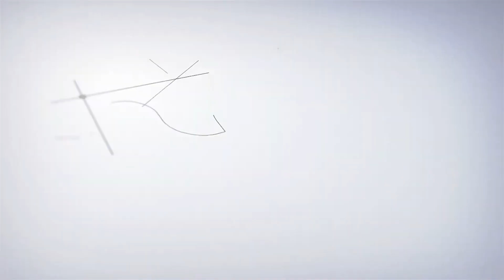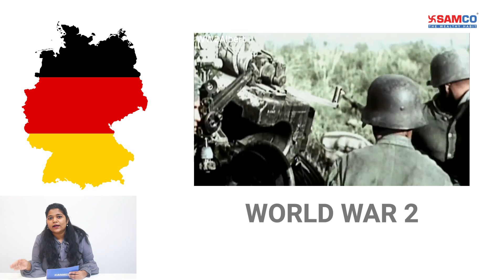The Psychology of Money | Power of Compounding | Investing Strategy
The Psychology of Money is a famous book written by Morgan Housel.
In this video, Deepika will elaborate on 5 life lessons from this book which will help you change your relationship, your psyche with money.

To start with, Deepika gives an example of a janitor from USA who's net worth at the time of his death was $8 million.  He prioritized savings rate over his standard of living throughout the life. And that is why he could create such a huge wealth ...by simply changing his psychology about money.

Going further, Deepika explains the concept of Margin of Safety.
She highlights that one must carry a dynamic financial plan for uncertainties and different requirements at different times.

She also mentions that for money to grow, you must stay invested for a longer duration. Compounding has the capability of generating massive returns over a longer duration.

To end with, Deepika explains that a long-term investor and a day trader carry different mindsets. Thus, one should not just copy the other's decision.

We're certain that this video will change your psychology towards your wealth.

About the Speaker:
Deepika Khude is a Certified Financial Planner (CFP) with 5 years’ experience in Investment Advisory and Financial Planning. Her strength lies in simplifying complex financial concepts with real life stories and analogies. Her goal is to make common retail investors financially smart and independent.

Warren Buffett: Investment Strategy, Portfolio and Books – Biography